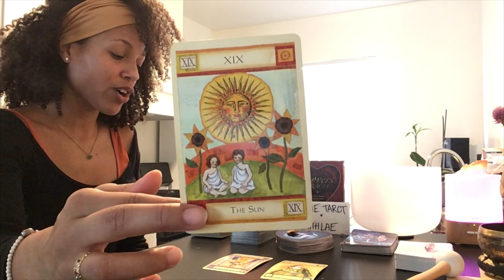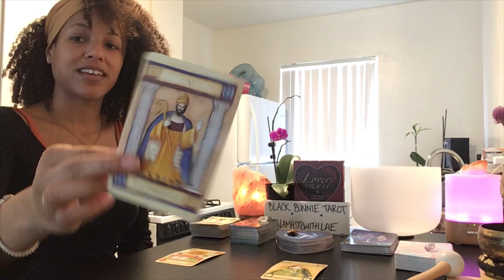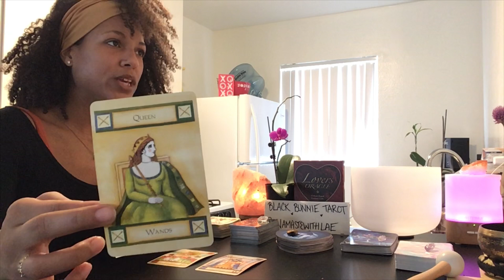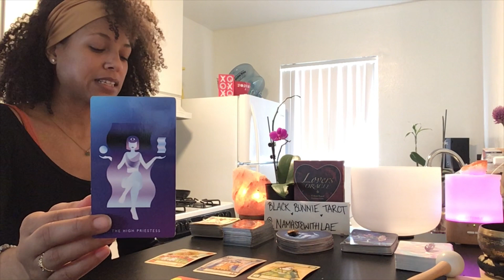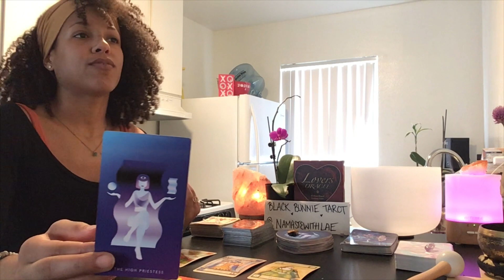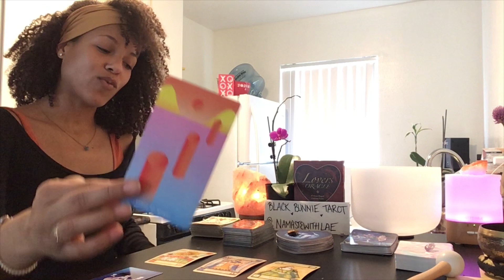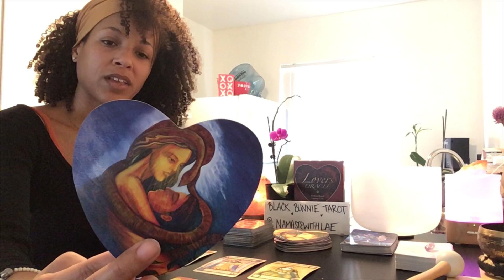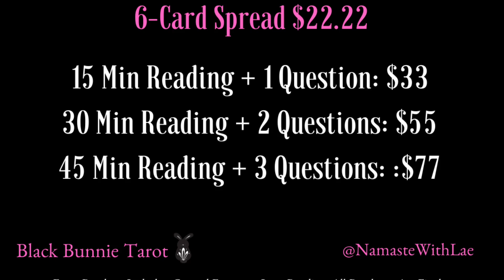Aries ♈️ Weekly Love Tarot. They See You && They Want You. No Games! 🌹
Aries ♈️ February 2021 Weekly Love Tarot Reading
TIMELESS READING🌹
(Recorded on 2/11. Please Excuse Tardy Upload)

New Moon Manifestation 🌚🌙

Fiery Aries, Don’t Be Afraid To Stand In Your Power At This Time. Someone is watching you & ready to make the voyage from the end of the earth to have you🌹

Are you currently involved with Fellow Fire Sign 🔥 Leo, Earth Sign 🌍 Taurus ♉️ or Water Sign💧Cancer ♋️? 💫

Interested In Diving Deeper With A Private Tarot 🔮 Reading Specific To YOU?👇🏽
6-Card Spread: $22.22
15 Minute Reading + 1 Question: $33
30 Minute Reading + 2 Questions: $55
45 Minute Reading + 3 Questions: $77
*Prices are in $ U.S. Dollars 💵

ALL Readings Are Uploaded Within 48 Hours of Purchase for General Energy or Love Readings ❤️

Black Bunnie Tarot 🖤🐇🔮
Instagram.com/BlackBunnieTarot (NO DM’s For Private Readings Please)

DECKS USED 💫:
Lovers Oracle Deck ❤️
The Magic of Tarot
Mystic Mondays Tarot
The Starseed Oracle
Sacred Spirit Reading Cards

BACKGROUND 🦋:
Natural Himalayan Salt Rock Lamp
Tibetan Singing Bowl Set (Bronze Mantra)
432 Hz Note F Heart Chakra Crystal Singing Bowl

OTHER GREAT DECKS, READS, & TOOLS✨:
Modern Witch 🧙🏽‍♀️Tarot Deck
Tarot For Beginners
The Empowered Empath
The Romance Angels 👼🏽 Tarot Oracle Cards Deck
Angel Answers Oracle Cards